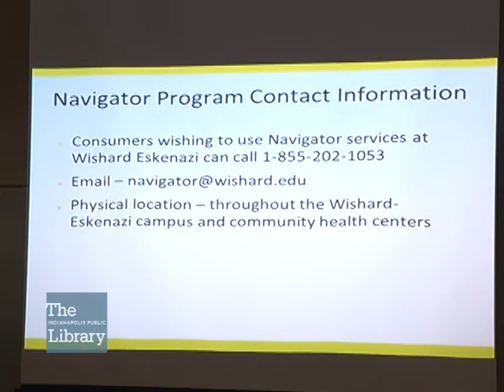Healthcare Information Sessions Added at The Indianapolis Public Library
Following two successful Healthcare Information Sessions with capacity crowds at Central Library the Indianapolis Public Library has added more sessions during the fall to provide guidance and resources to the public.  Staffed by trained volunteer navigators the program gives assistance to those seeking information about the healthcare marketplace.